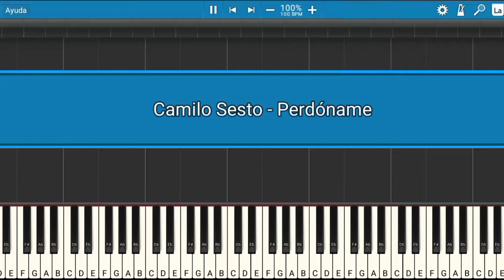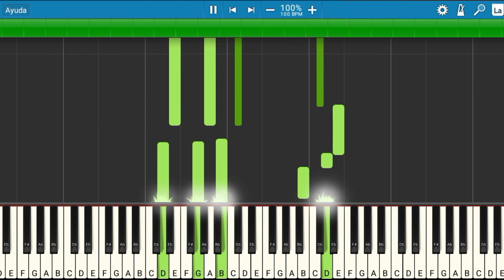Camilo Sesto - Perdóname | Piano Tutorial | Midi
Les presento el tutorial de cómo tocar la canción de Camilo Sesto - Perdóname.